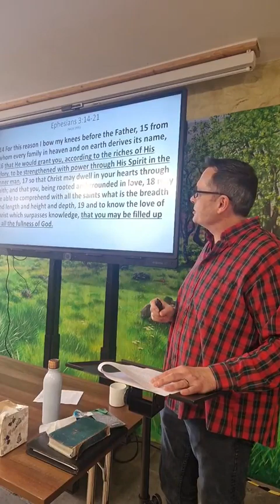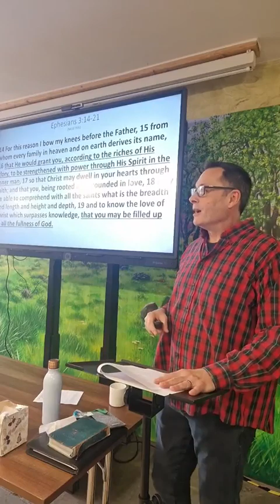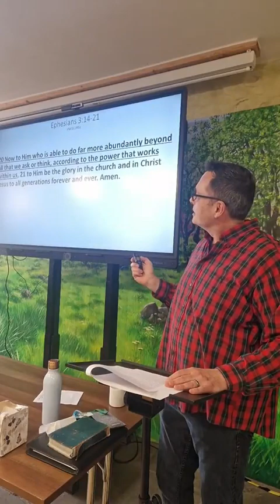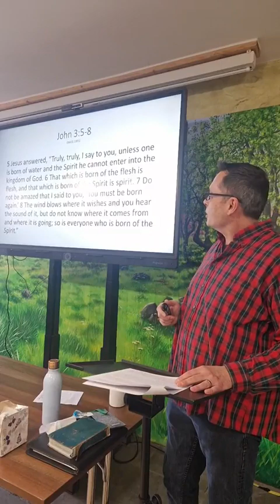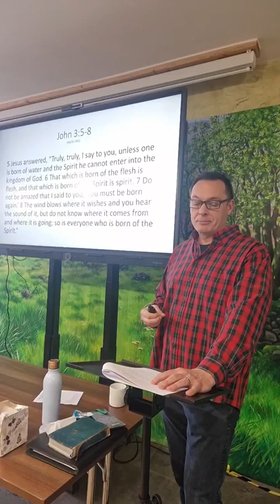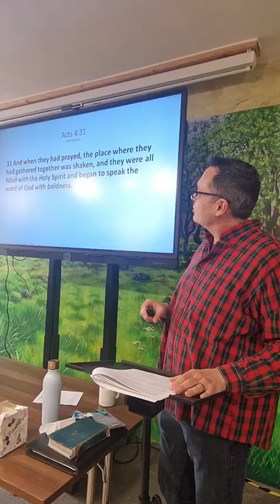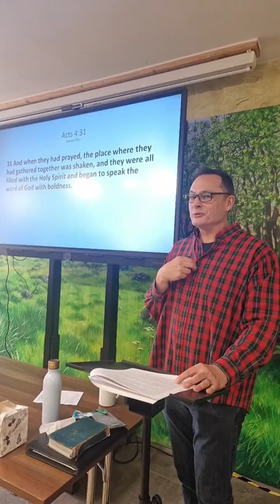Life in the Holy Spirit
Todd Cataldo shares today's message: "Life in the Holy Spirit" - 4th of February 2024